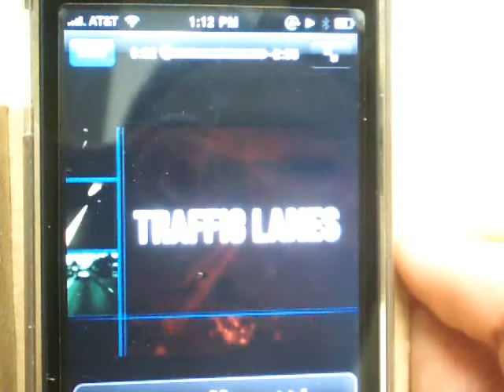Real Time Visual Search on iPhone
This is a stand-alone visual search demo. It requires no server since everything is running on the phone and yet in real time.